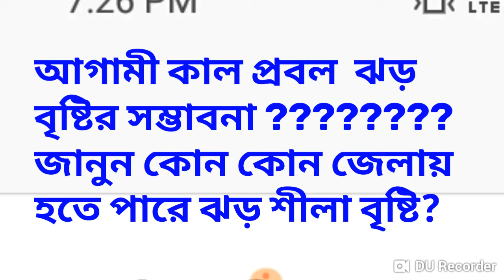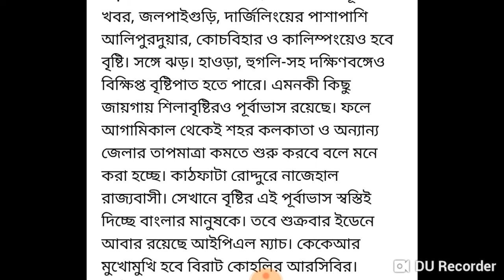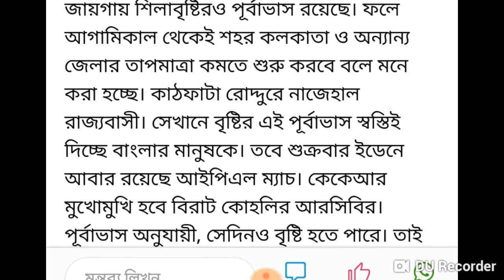প্রবল ঝড় বৃষ্টির সম্ভাবনা !!! জানুন কোন কোন রাজ্যে ??